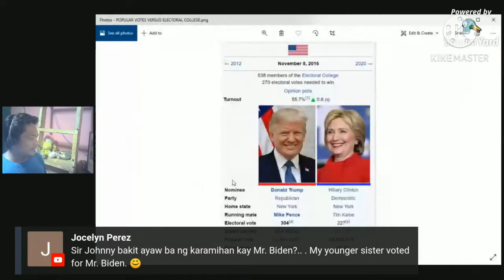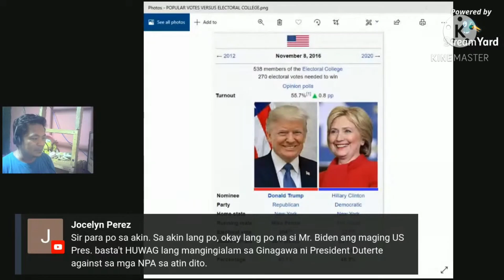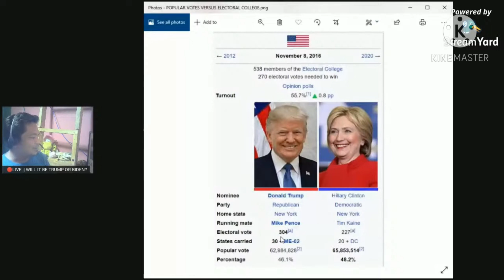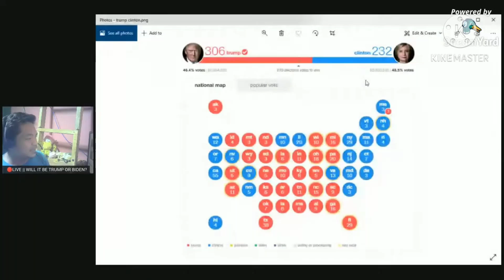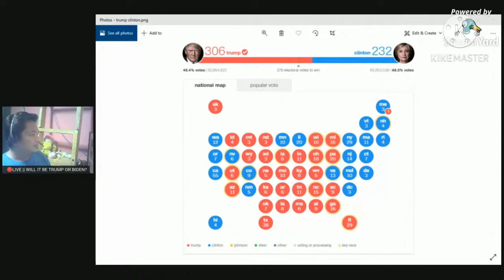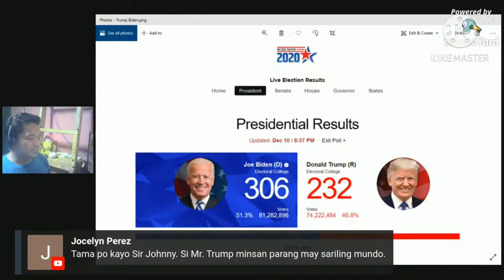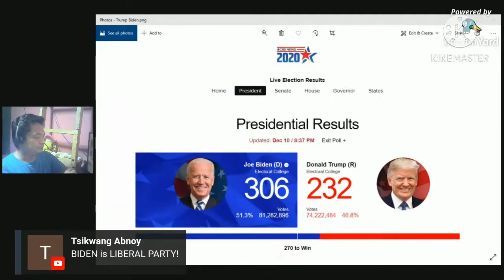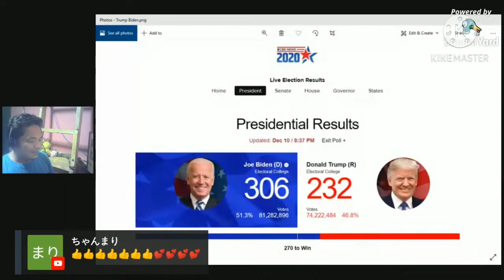🔴THIS IS THE REAL JUDGEMENT DAY FOR TRUMP AND BIDEN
Panoorin! Malamang hindi mo pa ito alam.  Ang takdang araw para sa pagpili kung sino kina Pres Trump at Joe Biden ang manunumpa sa Jan 20, 2021.  THIS IS THE REAL JUDGEMENT DAY FOR TRUMP AND BIDEN

GOOD MORNIGHT! BANAT AT PALIWANAG
Politics and Current Events
LIVE DAILY DISCUSSION
9:30 PM Manila